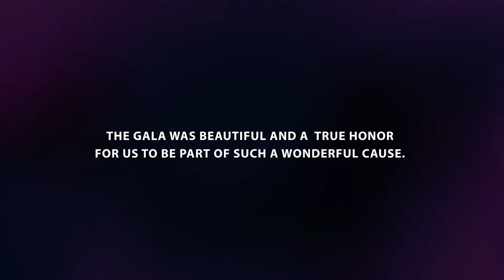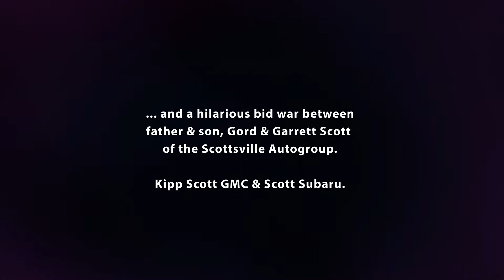The Scottsville Auto Group attends The Mustard Seed Gala - 2018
We had a beautiful evening at the Mustard Seed's first ever Gala. Wonderful people, wonderful cause!

We were honored to be a part of this heartfelt event and look forward to next years!

'The Face of Hope' - Live Painting my Erin Boake